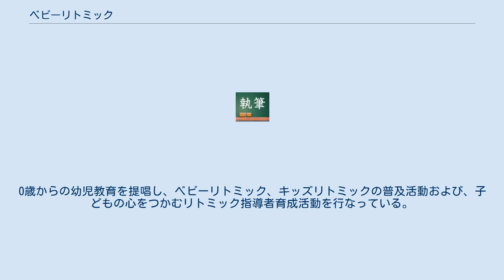ベビーリトミック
ベビーリトミックとは、『0歳児の無限の可能性を育てる』、『母親が笑顔で子育てをする』を目的としてつくられた、0歳児に最適な音感幼児教育カリキュラムである。
 生まれたばかりの0歳児にできることは限られている中、0歳児が反応する大切な要素「音」と「触れる」がリトミックレッスンにあることに、着目したことによる。
 「音」とは、『心地よい音楽』と、もう一つは、『声』と考え、そしてその『声』とは、お母様の声と指導者の声である。
 それらの心地よい「音」が効果的なタイミングで構成され、母親と触れ合いながら行なうのがベビーリトミックである。
 0歳児のうちから、0歳児に適した良い刺激をバランスよくたくさん与えることにより、子どもの持つ無限の可能性を伸ばすことができる。
それには、耳から入る音楽や、触れ合ってコミュニケーションをとることが、0歳児にとって最適な刺激である。
 またベビーリトミックは、出産直後の母親が精神的に安定して子育てできることにも繋がる、よい母子の環境づくりができる。
そして、それが赤ちゃんにとっても一番良い状態をつくることとなる。
 rito-pure（リトピュア）、代表矢島久美子が務める団体。
0歳からの幼児教育を提唱し、ベビーリトミック、キッズリトミックの普及活動および、子どもの心をつかむリトミック指導者育成活動を行なっている。
 親子リトミック教室（千葉、神奈川）と、全国どこからでも学べる『ママとリトミック通信レッスン』を行なっている。